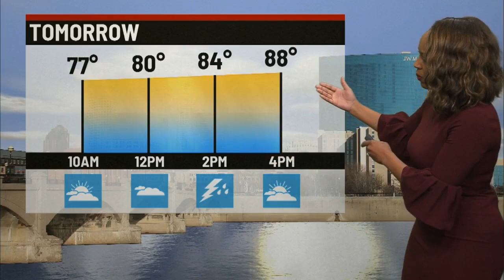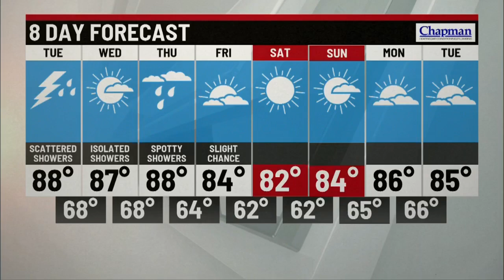Monday evening forecast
Storm Track 8 Chief meteorologist Ashley Brown has your Monday evening forecast.